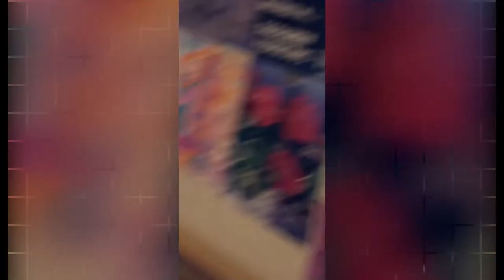Cactus Crew| Behind The Scenes - Episode 1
We been kickin' it, we been chillin',

Here's some footage from the past few years before, and after the crew came together as a collective.

Enjoy, issa vibe!